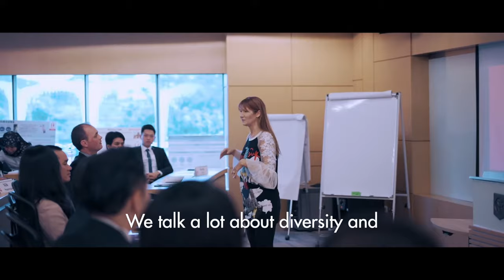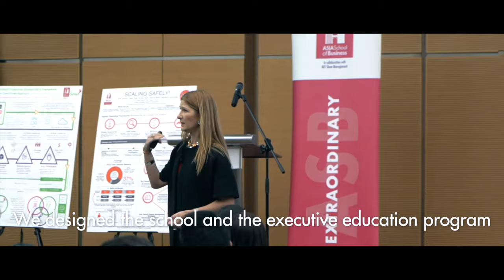Executive Education | Leading Leaders | ASB Iclif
Leading Leaders in Action is a flagship program of the Iclif Executive Education Center at ASB, focusing on three key components: Leadership, Strategy, and Innovation. It focuses on building good leaders by optimizing the capability apex of top-tier leaders, including CEO leadership.

This C-level program is a week-long learning-in-action journey designed to equip senior leaders with the practical knowledge & skills to lead their people & business towards maximizing performance & delivering sustainable growth in this highly challenging environment.

Building on decades of teaching and research experience of ASB and MIT faculty, Leading Leaders in Action comes with content that is purpose-designed for high performing contemporary leaders. This business leadership program integrates marketing, product development, technology assessment, value-chain design, project execution, entrepreneurship, and talent management into an end-to-end roadmap for achieving breakthrough performance. Using an MIT-developed dynamic and
integrative strategic value-chain suite of tools alongside a framework, participants will shore up on their effective leadership skillset while equipping themselves with new ways of approaching business, culture and strategy to be future fit in a world of increasing volatility, uncertainty, complexity and ambiguity (VUCA). ,

Leading Leaders in Action will help you answer questions like:

• How do the most successful leaders pull together the vision, the ideas, the passion,
 and the strength to transform their organizations and drive them to success?
• How do they empower teams that generate more than their fair share of great ideas
 and unleash the creative talent and entrepreneurial/intrapreneurial energy of their
 people?
• How do they move those ideas through their organizations and supply chains that
 are not only creative but fast to market?

You can also find out about other cut-through Executive Education and senior leadership programs